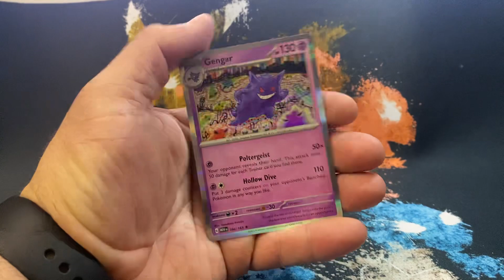Pokémon 151 pack(Like&Subscribe)viraltiktok